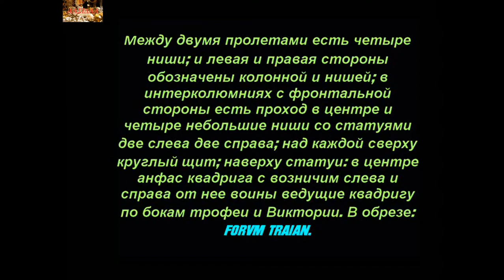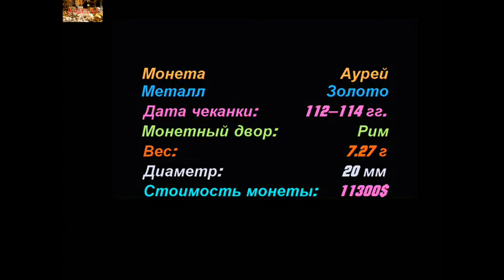Аурей Траяна, 112 г. - 114 г., Монета, Древний Рим, Aurey Trayana, 112 - 114 AD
Аурей Траяна, 112 г. - 114 г., Монета, Древний Рим, Aurey Trayana, 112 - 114 AD➤ Аукционы на которых можете продать свои монеты
➤ Аукционы SU

Удачи Вам.